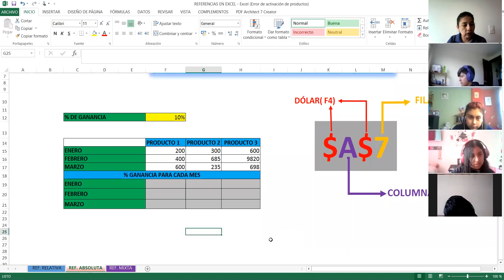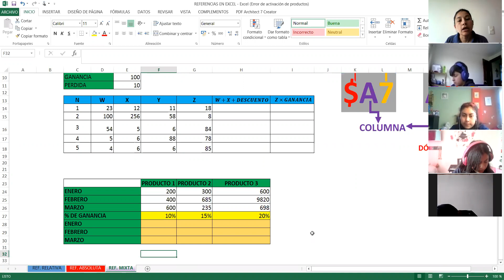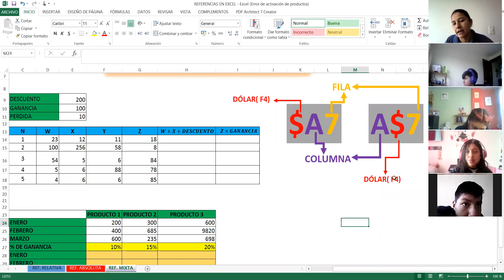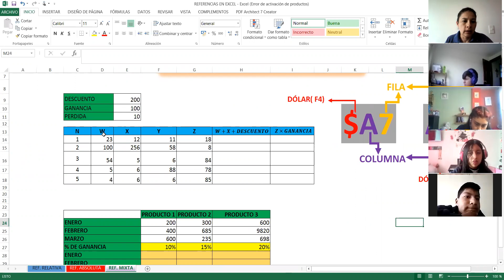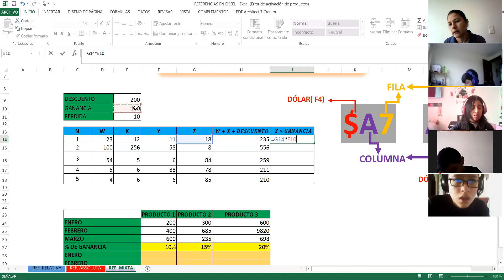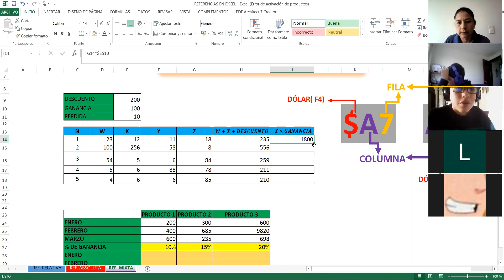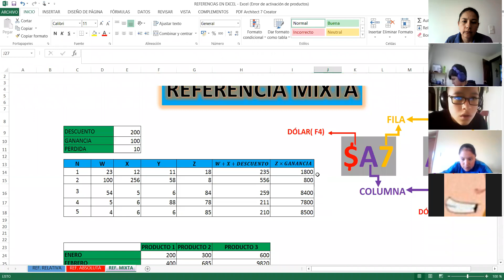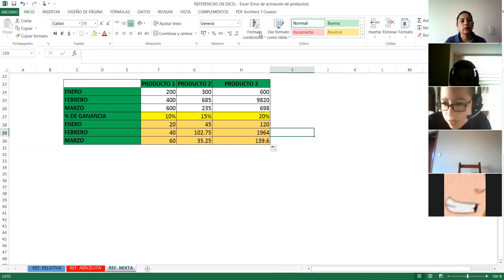9EGB A COMPUTACION VERONICA 18MAY2021